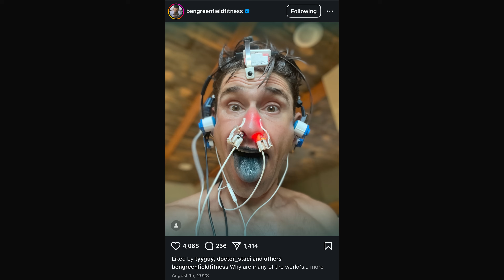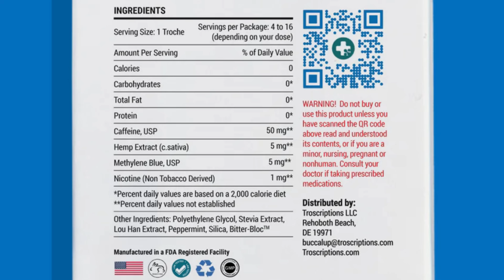Methylene Blue 101: What You NEED to Know Before You Try It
In this video, we break down the science behind methylene blue, its potential benefits, risks, and whether it’s actually worth trying. Plus, I’ll share my own experience using it as a nootropic —especially if you have ADHD

-- Methylene blue: a controversial diagnostic acid and medication?

TIMESTAMPS: